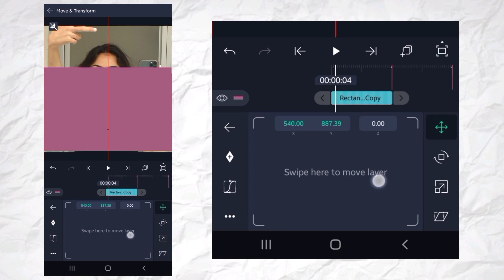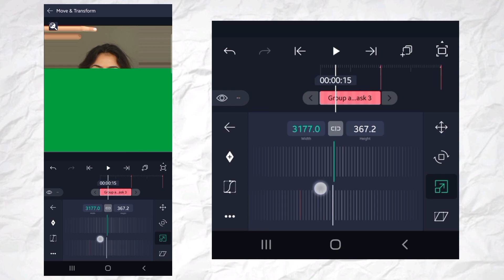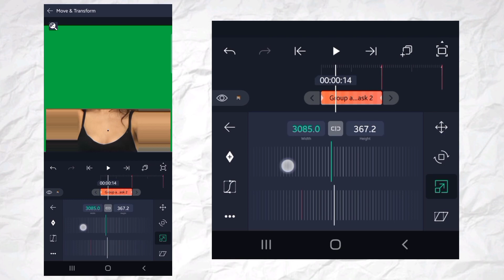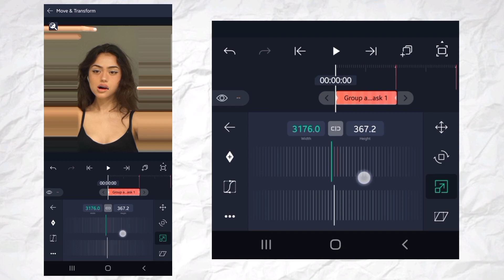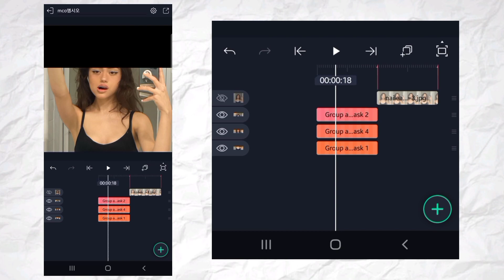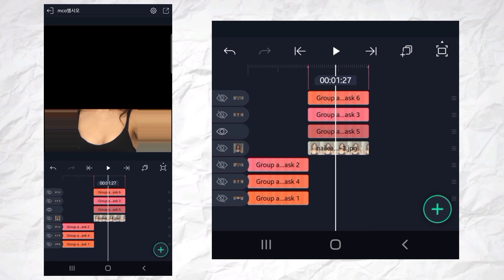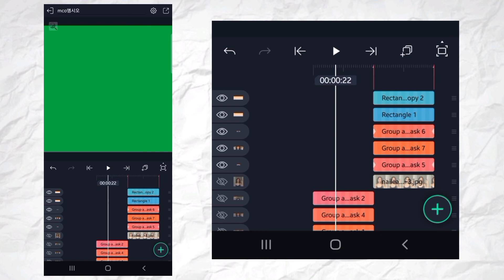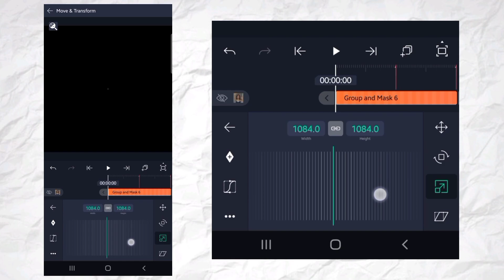ae inspired transition on alight motion #37 | alight motion tutorial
pls give cr
ib litthepain

🎶: DooPiano